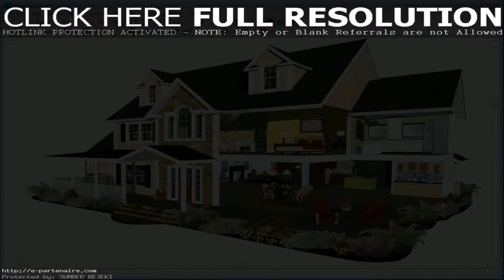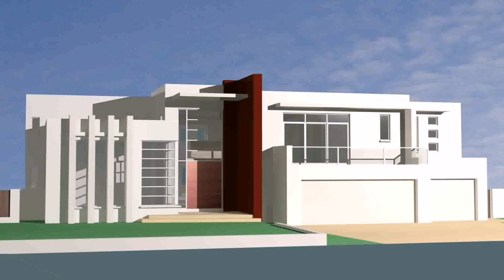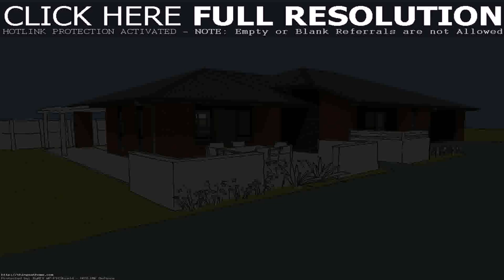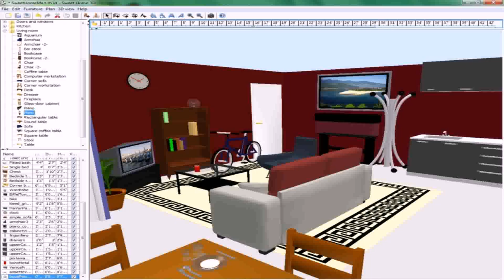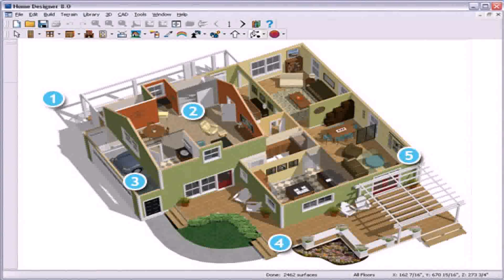Best Free Software To Design House Plans (see description)